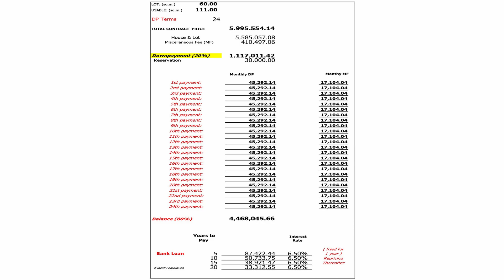Kathleen Place 5 Molino Bacoor Cavite | House Tour | Complete Finish Townhouse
Kathleen Place 5 at Molino Bacoor Cavite | House Tour | Complete Finish Move-In Ready Home

Plus, let us help you get Pre-qualified on your preferred financing.

Watch Kathleen Place 5 - Actual Turnover & Dressed Up House Tour Video.  For those looking for a modern designed home with complete finishes upon turnover here at Molino Bacoor City Cavite   Kathleen Place 5  is strategically located in the heart of Molino, Bacoor City, Cavite. Where commercial and business establishments are within reach such as Schools, Malls, Hospitals,
Gasoline Stations, and Public markets.

𝗪𝗵𝘆 𝗰𝗵𝗼𝗼𝘀𝗲 𝗞𝗮𝘁𝗵𝗹𝗲𝗲𝗻 𝗣𝗹𝗮𝗰𝗲 𝟱 𝗧𝗼𝘄𝗻𝗵𝗼𝘂𝘀𝗲?
• Complete finish upon turnover
• Strategic location in Bacoor City, Cavite. Near Alabang & Makati.
• Green Oriented Community
• Flexible payment terms
• Developer assisted - Bank Financing

𝗛𝗢𝗨𝗦𝗘 𝗦𝗣𝗘𝗖𝗜𝗙𝗜𝗖𝗔𝗧𝗜𝗢𝗡𝗦:
House Model: Townhouse Inner
Village Name: Kathleen Place 5
Location: Brgy. Molino 7, Bacoor, Cavite
Lot Area: 60 square meters
Total Useable Area: 111 square meters
House Type: Complete Executive Townhouse
Bedroom: Three (3) Bedrooms
Bathroom: Two (2) Bathrooms
Car Garage: One (1) Carport
With Balcony: Yes
House Finish: Complete Finish
Status: On-Going Construction
Turnover: 24 months from reservation
Financing Available: Bank Financing
Developer: Jeika Properties Corporation
Developer Track Record: Established since 2009 (14 years already)

- Carmona, Bacoor, Imus & Gen. Trias
- Tanza, Naic, Trece Martires, Dasmarinas